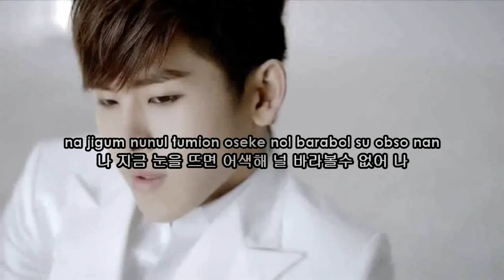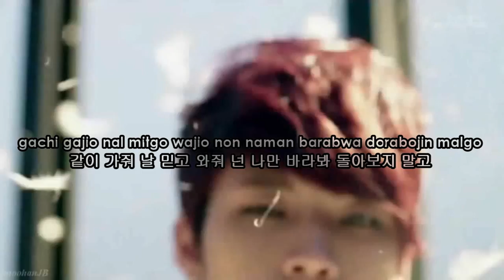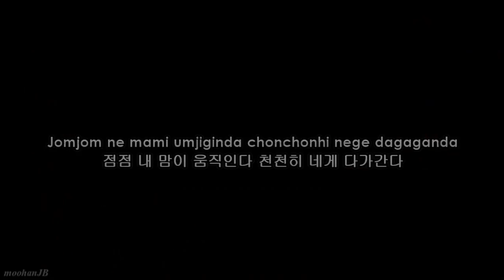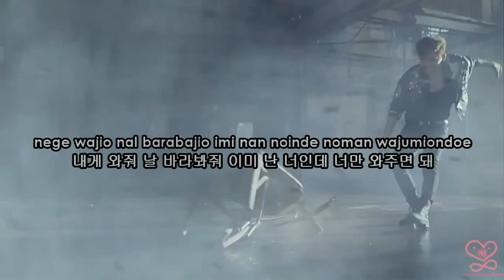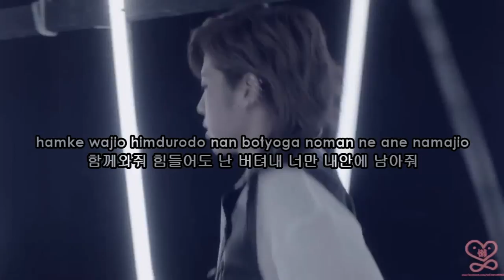INFINITE (인피니트) - Follow me (날 따라해봐요) Ballad Karaoke